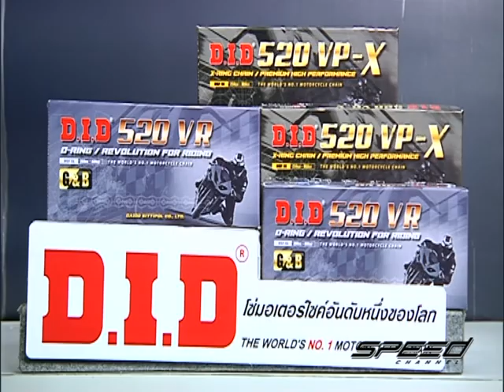Speed Rider OA 03 05 2017 B5